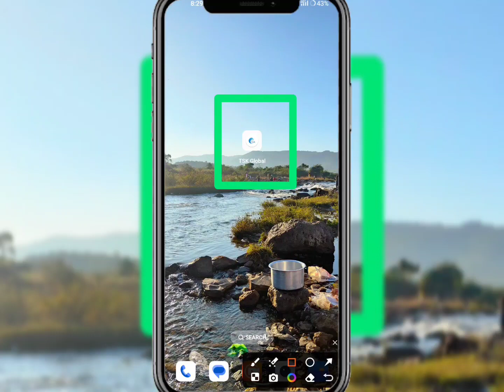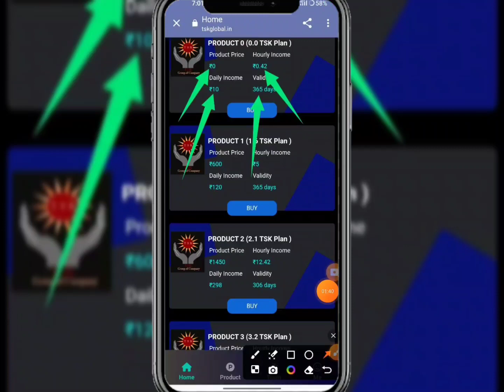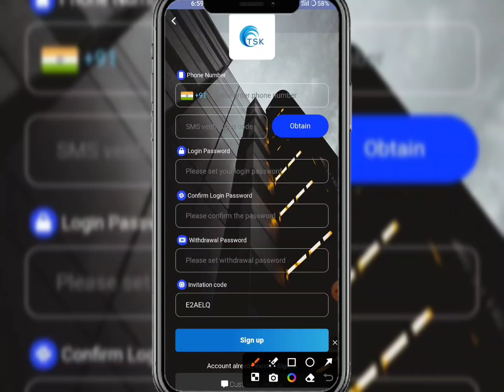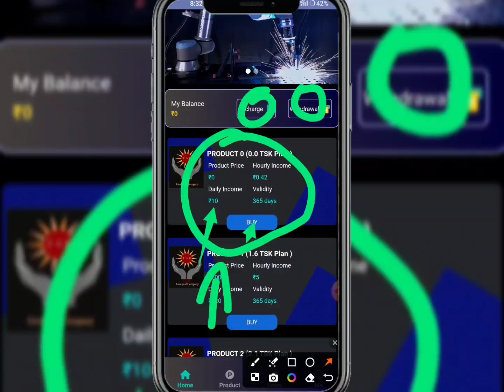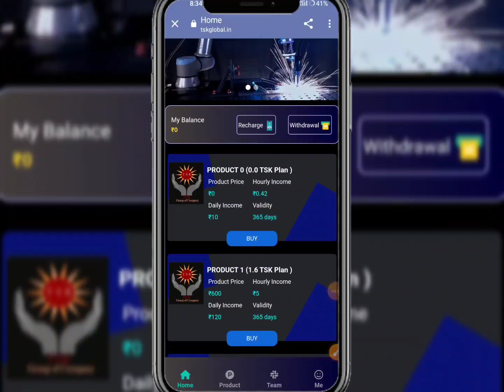Tsk Global App | Tsk Global Earning App | Tsk Global App Se Paisa Kaise Kamaye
New_____________Earning____________apps

New Earning apps ll Earning apps ll new task earning apps best new earning apps ll order JohnDeere app ll work online tskglobal  apps new earning  app today | tskglobal app payment proof | tskglobal App se paisa kaise kamaye full daitels review 🤑

🤑 New Apps Name, tskglobal 🤑
tskglobal  share App Payment Proof,
tskglobal  share Earning App,
tskglobal  share app,
tskglobal  App full plan,
tskglobal  share App full business plan,
tskglobal App full Earning details,
tskglobal app online earning app
tskglobal app Paytm cashHGN

 SUBSCRIBE_LIKE_SHARE_COMMENTS .

-– – – SUBSCRIBE_LIKE_SHARE_COMMENTS .

earning website
earning app
Earning 🤑
2021 New Free Paytm Cash App, New Paytm Cash App, Free Paytm Cash App, Today Paytm Cash App, Free Paytm Cash Without any Investment, How to Make Money, New Self Earning Apps, Best Self Earning Apps For Paytm, Free Paytm Cash For All User, Mr Aman technical, watch video earn paytm cash, best earning app